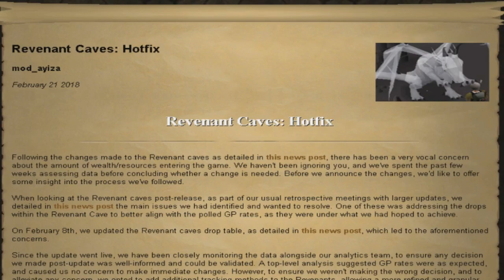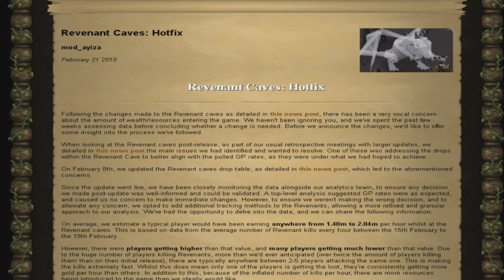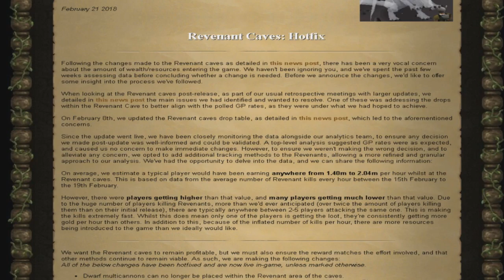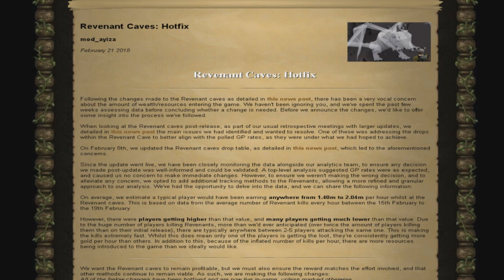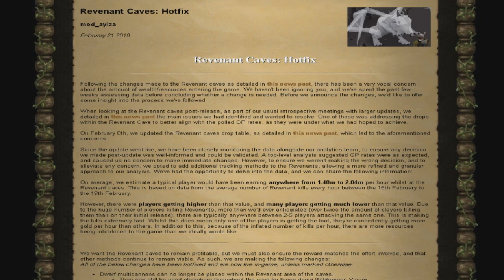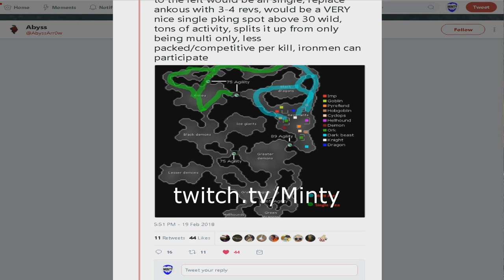Revenant HotFix | Are Revenants RIP?